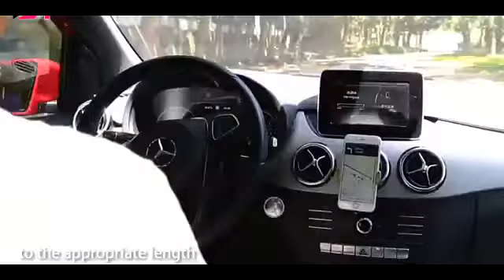Magnetic USB Charging Cable Micro USB Type C Lighting with LED, Multi 3-in-1 Cable Charger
Magnetic USB Charging Cable Fast Charge - USB 2.0 - cable output 5V/2.4A(Max), 3 in 1 magnetic Nylon Braided charger cables have lower resistance value, which is faster than most of others USB cables.Please note:No data sync.

AMAZON LINK ABOVE